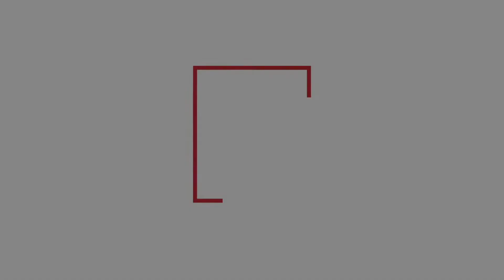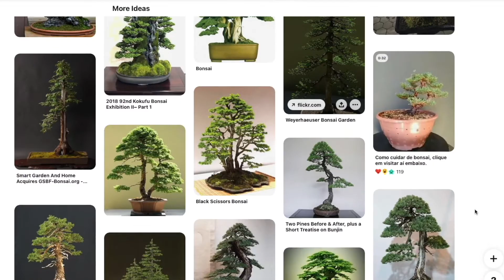ทำบอนไซเกาะหิน Make Bonsai on the rock. Create a story. [EP118]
ย้อนกลับไปเมื่อปีกว่าที่แล้ว เราเคยทำ VDO

วิธีปักชำกิ่ง เพรมน่า(ใต้หวัน) How to cut branches bonsai Premna. [VLOG-62]
และ
ย้ายกิ่งชำเพรมน่า(ใต้หวัน) ลงกระถางเพาะ | Move the Premna into the pot. [VLOG-63]

ก็ได้รับความนิยม หลายต้นในชุดนั้นก็เติมโตขึ้นมามาก
ต้นที่เห็นในคลิปก็คือหนึ่งในนั้น ย้ายลงกระถางพลาสติกได้ประมาณ 1 ปี แล้วนำมาเกาะหินอีกประมาณ 4 เดือน ได้รูปทรงอย่างที่เห็น

ส่วนการเกาะหินให้รากนั้นยึดเกาะดี ต้องใช้เวลาเป็นปี แต่ต้นเพรมน่าไต้หวันเป็นไม้ที่โตเร็ว ทำให้ย่นระยะเวลาได้เยอะ แทบยังเลี้ยงยากอีกด้วย

0:00 Start
0:08 4 Months Ago
5.22 Now
9:18 Fix the shrub
11:11 Check root system
14:02 into the wire
16.29 summarize